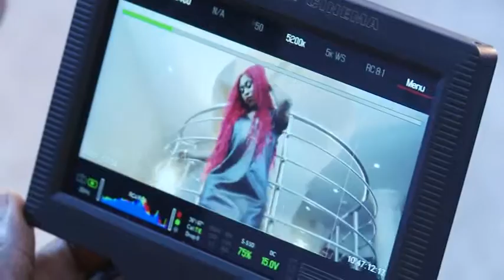Wantin - Lezleesing ft Cynthia Morgan 'Behind the scenes'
Cynthia Morgan joins Lezleesing on set of the Making for his song titled 'Wantin'